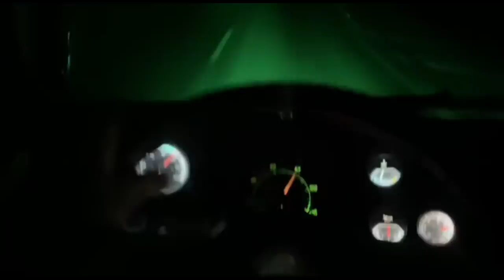VIAJANDO COM O CARGO E A GALERA DO TR CRUZ! NOITE TOP!